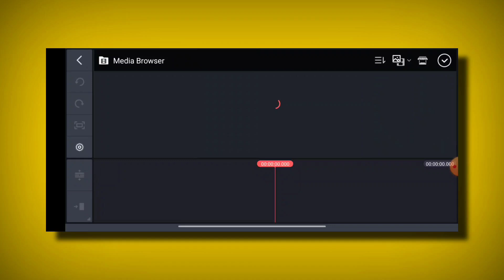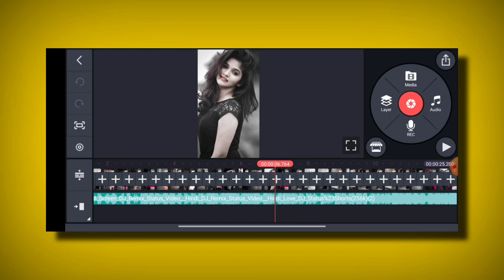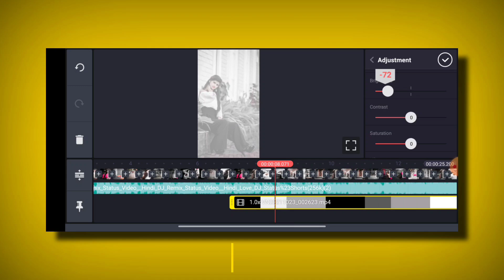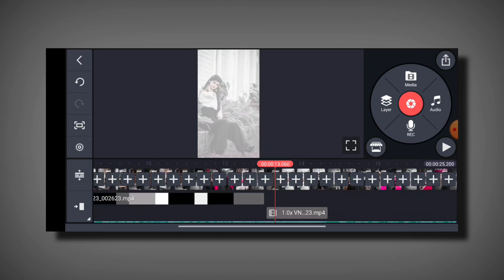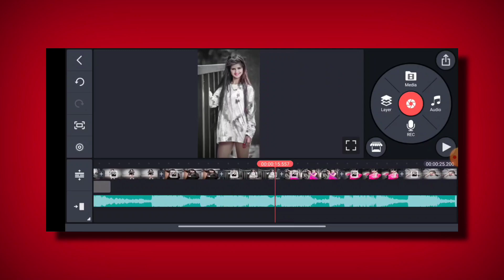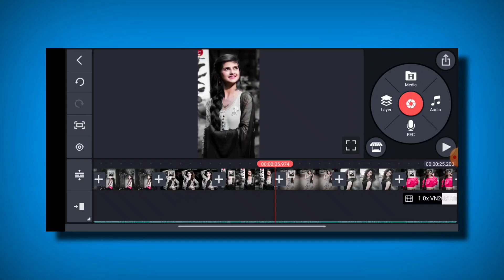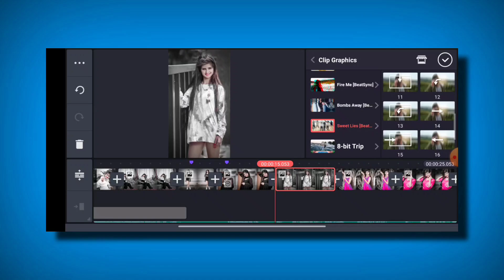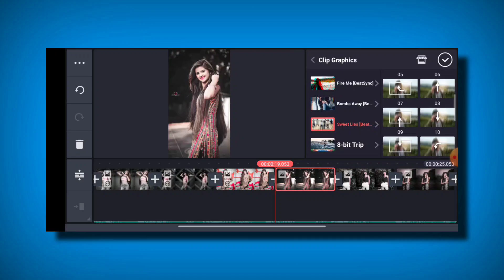kinemaster new shake effect status video editing |trending status editing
kinemaster shake effect status editing
shake effect status editing kinemaster
shake effect status kaise banaye